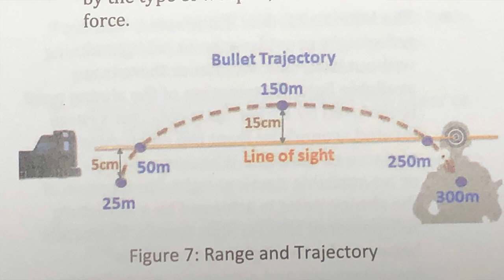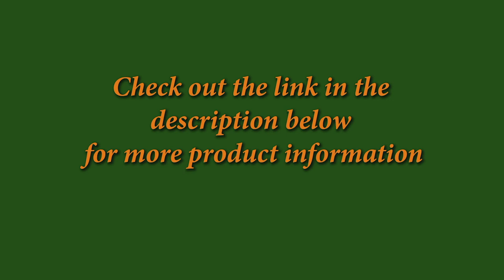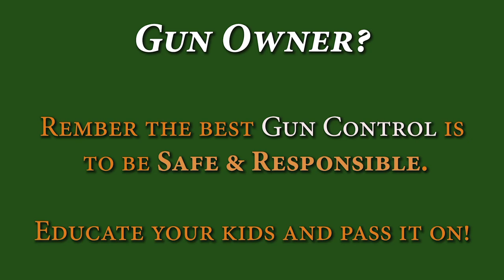Meprolight M21 - True BATTLE Sight??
(links below) A True "Battle" Sight?  How good is this?  How TOUGH is it?

BeyondSeclusion

Drew